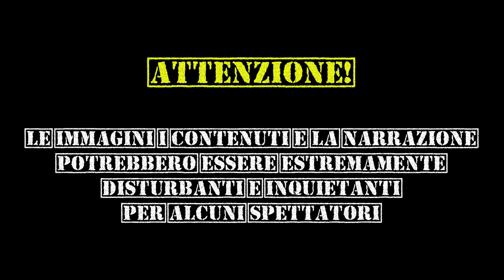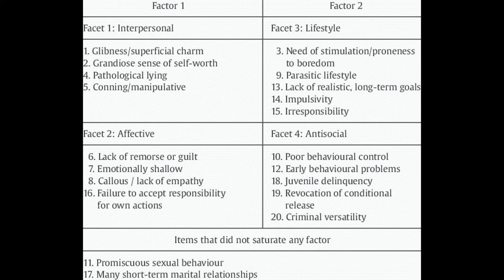SERIAL KILLER AILEEN WUORNOS "L'adescatrice delle autostrade" REAL CRIME ITA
Nuovo video per la nuova rubrica e la nuova collaborazione con il sito li troverete miei articoli ovviamento su serial killer e i miei video, che usciranno contemporaneamente.
Passate a visitare troverete tante informazioni interessanti e non ne resterete delusi!

Le notizie e le immagini sono prese dalla rete libera in particolare da e

Ho aperto un Patreon per il mio canale, ovviamente lo dico solo a scopo informativo, non pretendo assolutamente che partecipiate, ma se vi andasse di passare a vederlo e darmi la vostra opinione, ecco i link:

Tutte le creepy, a parte diversa segnalazione, sono prese da qui

Se qualcuno si riconoscesse come autore degli scritti da me narrati, mi contatti e mi dia i crediti che li aggiungo al video. Ricordo a tutti che il concetto di creepypasta è che le storie vaghino nell'internet come copia e incolla e di molte non si sa o si perde l'autore originale.
Noi narratori abbiamo il compito di trasmetterle oralmente in modo che molte più persone vengano a conoscienza di queste storie.